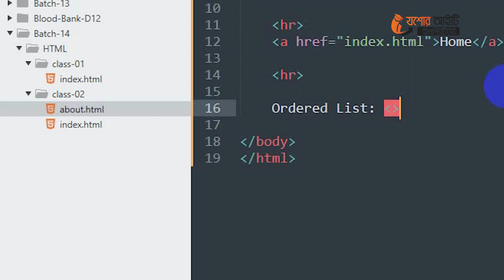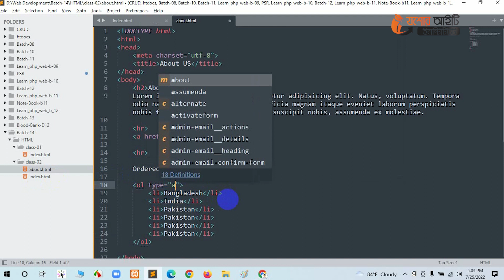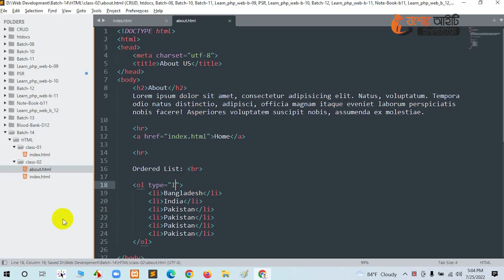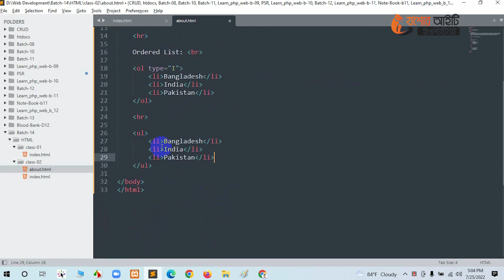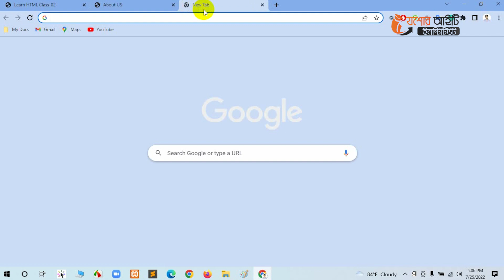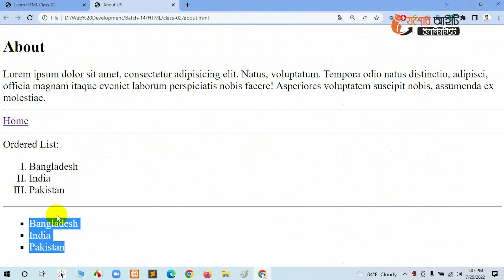HTML -এ LIST TAG কিভাবে করতে হয় ।। LIST IN HTML ।। ওয়েব ডিজাইন বাংলা টিউটোরিয়াল ।।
আপনি যদি ওয়েব পেজে তালিকা বা লিস্ট প্রদর্শন করাতে চান তখন এইচটিএমএল এ ৩ ধরনের লিস্ট করার ট্যাগ আছে, প্রয়োজনমত যেকোন একটি ব্যবহার করতে পারেন।

Unordered List :
এটিই সবচেয়ে বেশি ব্যবহৃত হয় প্রফেশনালি। ul/ul এর ভিতরে রাখতে হবে এবং li/li এলিমেন্টের ভিতর একটা একটা করে আইটেম রাখতে হবে। প্রদর্শন করবে তালিকা আকারে কোন নাম্বারিং থাকবেনা। বাই ডিফল্ট একটা গোল চিহ্ন প্রতিটি আইটেমের বাপাশে থাকে।

Ordered List:
কখনও নাম্বার দিয়ে তালিকা প্রয়োজন হতে পারে তখন ol /ol এর ভিতর li ট্যাগ দিয়ে বানাতে পারেন।

Definition list নামে আরেকটা লিস্টিং ট্যাগ আছে এটা খুব ব্যবহার হয় না, এটা দিয়ে একটু ভিন্নভাবে তালিকা দেখানো যায়।
যশোর আইটি ইনস্টিটিউট, বাংলাদেশের অন্যতম শীর্ষস্থানীয় আইটি প্রশিক্ষণ প্রতিষ্ঠান সমূহের মধ্যে সেরা প্রশিক্ষণের সুযোগ দেয়। আমরা ২০১৯ সাল থেকে বেকার সমস্যা নির্মূল করার লক্ষ্যে গুরুত্বপূর্ণ ভূমিকা পালন করে আসছি ।

মানসম্পন্ন প্রশিক্ষণের মাধ্যমে সমৃদ্ধ আমাদের প্রতিষ্ঠানটি  ব্যক্তিদের সৃজনশীলতা এবং আইটি খাতে সামঞ্জস্য তৈরি করে তাদের প্রতিভা বিকাশে সহায়তা করতে কখনই পিছপা হয়নি।

অন্যান্য প্রতিষ্ঠানের তুলনায় যশোর আইটির কোর্স, আপনার ক্যারিয়ারের উন্নয়নে একটি সম্পূর্ণ নির্দেশনা প্রদান করে, যা আপনাকে অত্যান্ত দক্ষ করে গড়ে তুলবে।